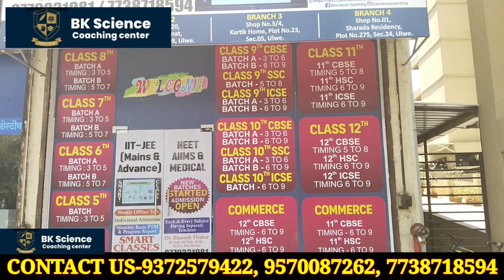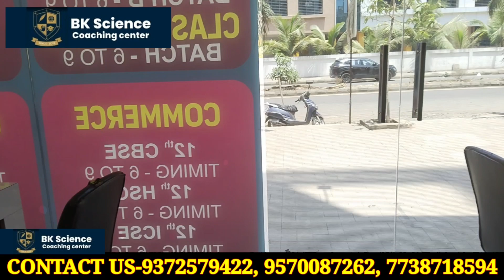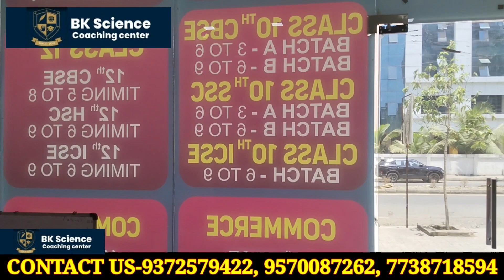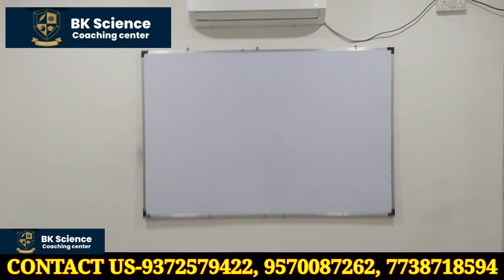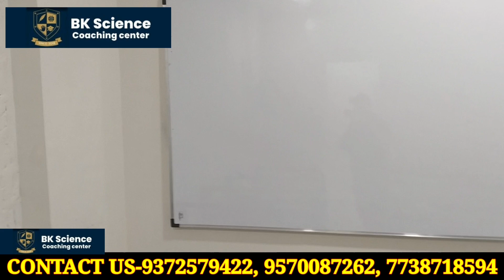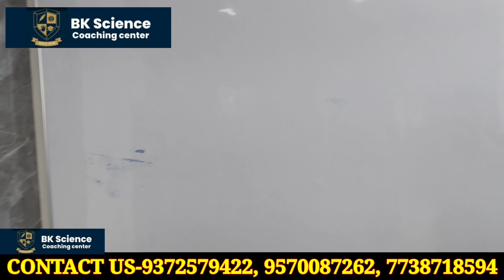B.K SCIENCE COACHING CENTER के HEAD BRANCH KA FULL TOUR देखें इस VIDEO में